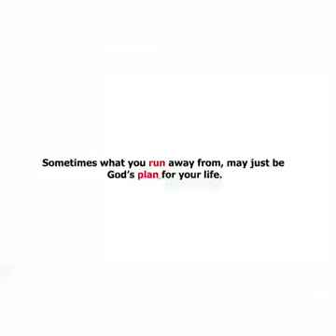Attention !!! veuillez conseiller vos enfants d'éviter les étrangers.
Attention ! veuillez conseiller vos enfants face aux étrangers
attentif intérêt soin prévenance
attentionné
accrocheur
application
distrait
écouter
inspecter
accroche
polariser
regarder
observation
particulière
concentration
écoute
porté
vigilance
sérieux
regard
vedette
oreille
reine
audience
écriteau
effet
égard
fatigant
geste
intéressé
mur
marche
méchant
hyperactivité
inadvertance
inattention
égocentrique
devoir
narcissisme
préoccupation
recommandation
sensation
signaler
s'inquiéter
soigner
soigneusement
veiller
vigilant
visionner
voir
recommander
prendre au sérieux
prendre en considération
prendre garde
prendre sérieusement
ne pas quitter des yeux
observer
ouvrir les yeux
parle à ma main
passer inaperçu
pétard
remarquable
remarquer
rendu à la frontière
rendu à quai
revue
savourer
se focaliser
se recueillir
s'endormir
souligner
spectacle
suivre
surexposition
surveiller
tenir
tête de mule
toiser
tonalité
tout ouïe
insigne
mépris
Messier
mirer
monter en épingle
marteau
maternage
mûrement
intéresser
inspection
légumineuse
lever le doigt
Conseiller Comité Consultatif Conseilleur Cabinet Président Conseillers Administration Directoire
enfant"mère
enfance
fille
jouet
famille
éducation
garçon
nourrice
nourrisson
pédagogie
père
précoce
petits-enfants
marraine
infanticide
frère
orphelin
parent
naissance
maman
garderie
illégitime
adulte
amour
bébé
fillette
comptine
mariage
maternité
pédiatrie
primaire
légitimé
belle-mère
césarienne
aîné
accouchement
adoptif
lecture
grossesse
prostitution
précepteur
poupée
sexuel
parrain
puberté
prodige
rejeton
filiation
jeu
âge
coqueluche
crèche
familial
asile
bâtard
adolescent
catéchisme
bonbon
jeune
inceste
loisir
maternel
nouveau-né
ogre
pension
vieillard
tout-petit
timide
sage
pédophilie
poussette
prématuré
papa
mignon
maternelle
marmaille
manège
marelle
mâle
heureux
Jésus
gamin
Rhéa
rougeole
Rousseau
stérilité
surmoi
tabagisme
Winnicott
Zeus
Titan
vacance
vaccination
Vallès
vie
Vierge
thymus
UNICEF
relation
progéniture
pauvreté
marmot
hérédité
épithète
femelle
fœtus
folle
foyer
fragile
Françoise
époux
Ernest
esclave
exposition
façon
enlèvement
entrailles
écolier
éducateur
éducatif
Dodo
doudou
drame
coucou
désir
deuil
clown
coco
cocotte
cognitif
coiffe
collège
coloriage
communion
compliment
Clara
clip
chouchou
Christine
chien
consanguin
consentement
conception
couveuse
couché
cruel
dauphin
cri
décès
demi-frère
Caroline
calvaire
cadavre
Catherine
chagrin
charité
Charlotte
chat
brouette
biologique
bouillie
branleur
biberon
bichon
belle-sœur
bénédiction
accueil
acteur
Alice
amant
Barcelonnette
barré
Barbara
baby
babysitteur
assassin
amoureux
animateur
Anne
apprentissage
héritage
infantile
innocent
joie
jeunesse
Isabelle
Lisa
lit
loup
ludique
lutin
Madeleine
lapin
leçon
Juliette
fruit
gaminerie
Grace
graine
grand-mère
grand-père
haine
henry
héréditaire
maternage
Mathilde
manne
maltraitance
malformation
maîtresse
maîtrise
malade
oncle
parc
parental
Nathan
naît
nièce
Noël
nourriture
monstre
moustique
mutilation
minon
pensionnat
pédiatre
pédophile
pauvre
pédagogique
parrainage
pâte
poulet
Peter
préscolaire
punition
prétexte
propre
rédaction
psychique
récré
rapt
rebelle
utérus
Valérie
Victoria
viol
tante
syndrome
sida
succession
suce
sucette
soin
solitude
Sophie
square
retour
Sarah
serviteur
sensibilisation
scolarisation
scolarité
second
sensible
sagesse
tendre
terrible
tétine
visage
zoo
vigilance
toboggan
unique
recommandation
prodigue
placer
peur
paternité
môme
pair
paire
mamie
goûter
gâteau
fripon
fil
kidnapping
kit
Madone
angelot
beau
aimant
berceuse

décembre
coucher
cinquième
Colette
enfant naturel
Poupard
prolétaire
pupille de la Nation
puériculture
puérilité
ramage
quenotte
retomber en enfance
nationalité
inconnu
immigration
extérieur
national
pays
réfugié
exportation
ambassadeur
xénophobie
métèque
diplomate
importation
ressortissant
défense
russe
immigrant
mercenaire
xénophobe
français
langue
naturalisation
ambassade
consulaire
hospitalité
résident
touriste
asile
exotique
importer
intérieur
immigré
marocain
reconnaissance
accord
émigration
exporter
gouvernement
investissement
investisseur
légion
ministère
nation
nationaliste
rapport
sujet
embargo
indifférent
passeport
coopération
diplomatie
émigré
étudiant
expulsion
ministre
nationalisation
protectionnisme
provenance
régularisation
travailleur
tunisien
francophonie
antigène
capital
devise
exilé
légion étrangère
séjour
tiers
dévaluation
diplomatique
impureté
interdiction
nouveau
officielle
patrie
privatisation
parvenu
témoin
comptoir
hôtellerie
ingérence
irrégulière
social
visa
assimilation
commerce
consulat
cosmopolite
émigrant
emprunt
France
groupe
indigène
iranien
migratoire
mystérieux
secret
tournée
Allemagne
centaine
Chine
demander
différent
Dubaï
économique
exil
guerre
injection
international
Japon
lire
locale
mission
naturalisé
négociant
parachutiste
permis de séjour
sans-papiers
stage
statut
territoire
voyage
algérien
américain
athénien
citoyen
douane
droit d'asile
États-Unis
italien